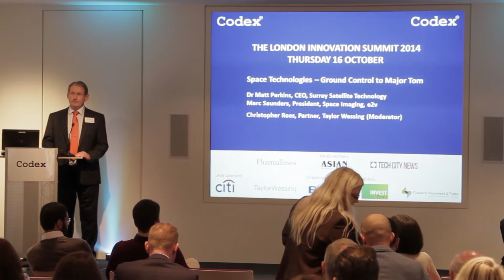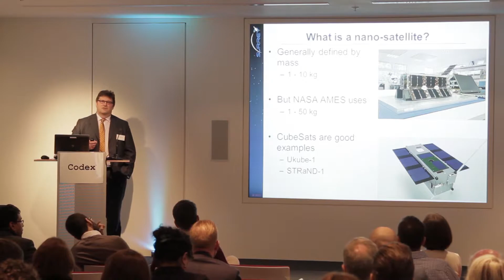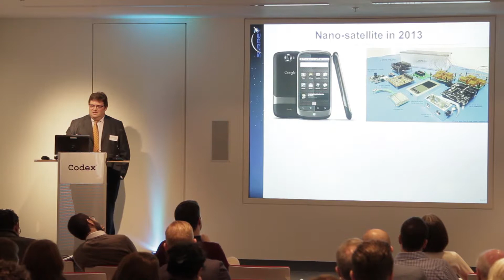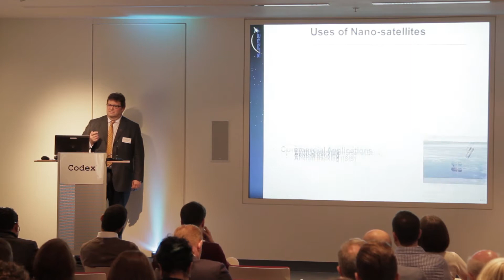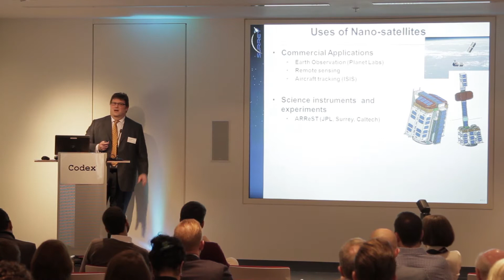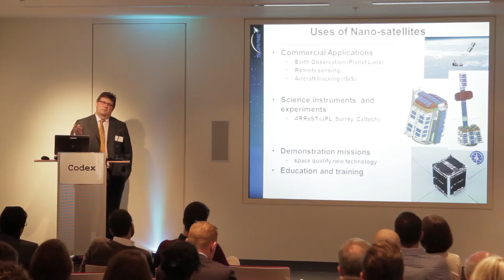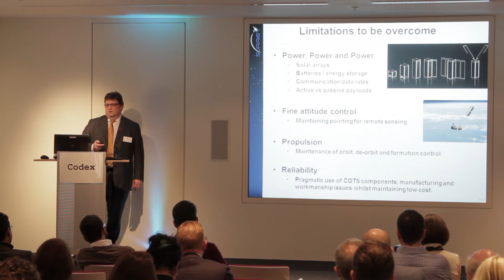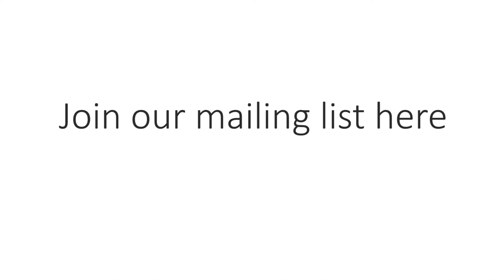Dr Matt Perkins, CEO, Surrey Satellite Technology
London Innovation Summit 2014 - Space Technologies session
Christopher Rees, Partner, Taylor Wessing
What benefits can we expect from nanosat technologies ?